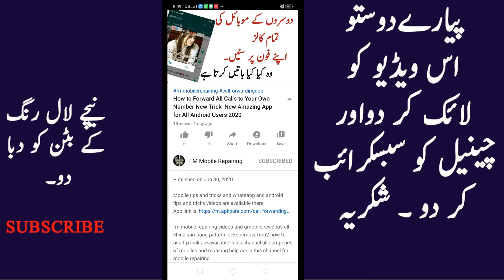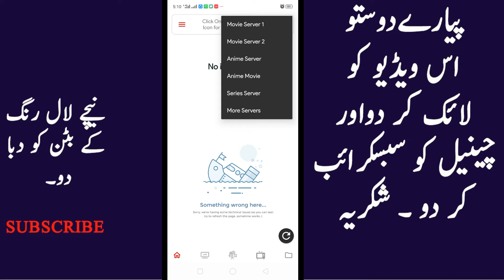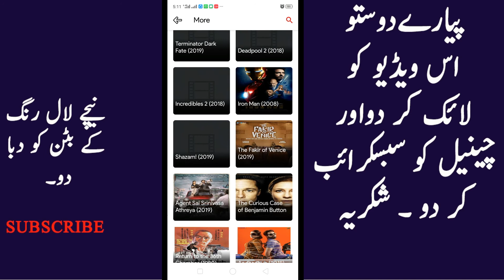How to Download New and Latest Movies New and Cool Android Apps of 2020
Mobile tips and tricks and whatsapp and android tips and tricks videos are available there.

fm mobile repairing videos and qmobile revideos all china samsung pattern locks removal cm2 how to use frp lock are available in his channel all compenes of mobiles and repairing help are in this channel fm mobile repairing